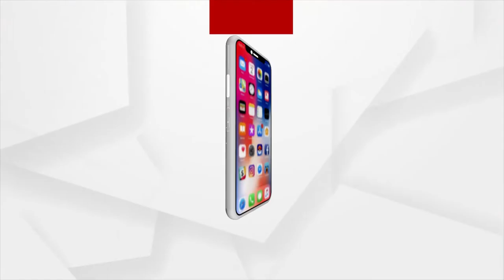କୁଆଡେ ଗଲେ ଶ୍ବେତାଙ୍କ ବୟଫ୍ରେଣ୍ଡ ସୌମ୍ୟଜିତ ମହାପାତ୍ର ?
ଶ୍ବେତା_ମୃତ୍ୟୁ_ସସ୍‌ପେନ୍ସ
ସୌମ୍ୟଜିତ ମୋ ଝିଅକୁ ଆତ୍ମହତ୍ୟା କରିବାକୁ ବାଧ୍ୟ କରିଥିଲା। ଏଭଳି ସଙ୍ଗୀନ ଅଭିଯୋଗ ଆଣିଛନ୍ତି ଶ୍ବେତାଙ୍କ ବାପା। କହିଛନ୍ତି ସୌମ୍ୟଜିତ ଝିଅକୁ ଶାରୀରିକ, ମାନସିକ ନିର୍ଯାତନା ଦେଉଥିଲା। ଆର୍ଥିକ ଶୋଷଣ କରୁଥିଲା। ଫଟୋ ଭାଇରାଲ କରିଦେବାର ଧମକ ବି ଦେଉଥିଲା।